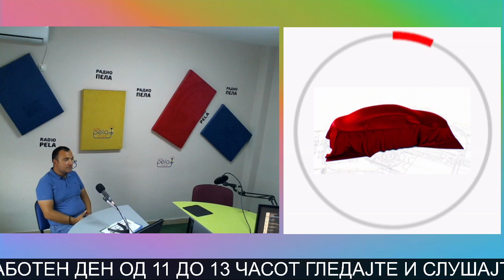По седми пат во Крушево ќе се одржи "Фис Ролер Ски Куп Тоше Проески 2023"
Разговор со Борче Јованоски - тренер во нордиско скијање